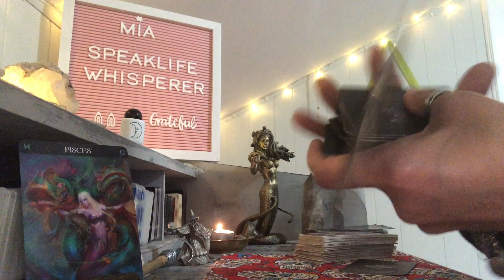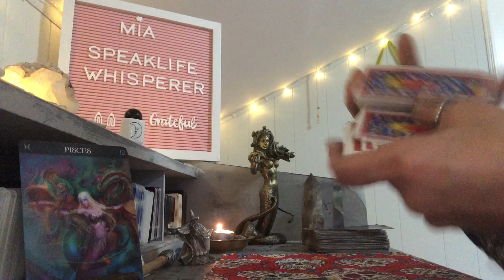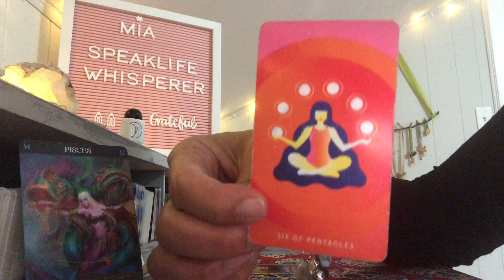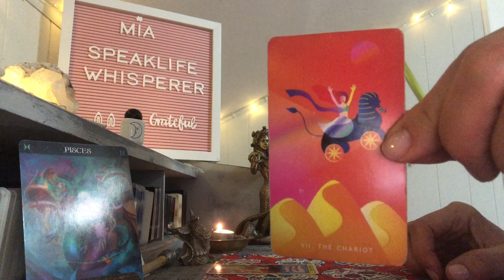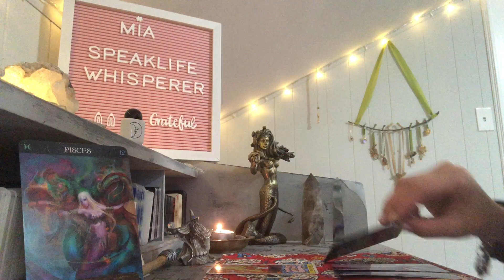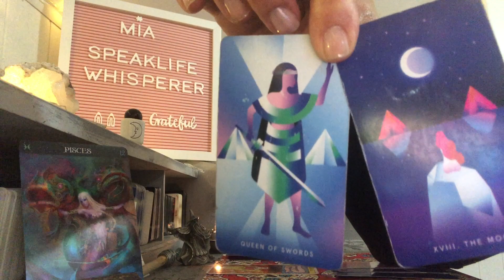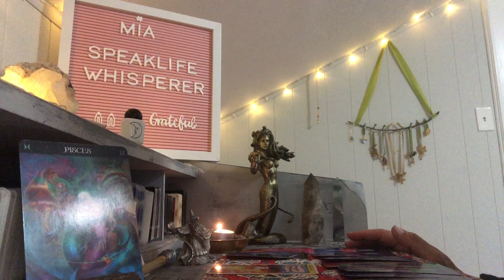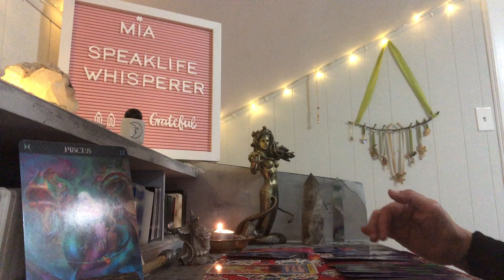PISCES 🏴‍☠️ A BETRAYAL & A BROKEN HEART 🏴‍☠️ DECEMBER 2020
Monday        Moving Away From The Dark
                      [all signs]

Tuesday        Listen To Your Soul’s Vibration
                       1 Collective Oracle Message
                       1 Collective Tarot Reading

                       [all signs]

                       1 Collective Oracle Message
                       1 Collective Tarot Reading

                        [all signs]